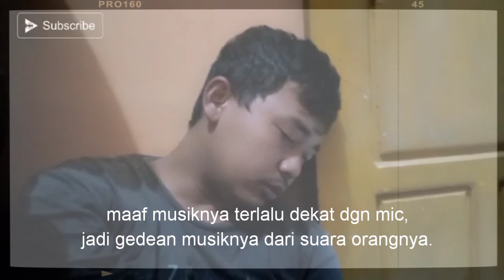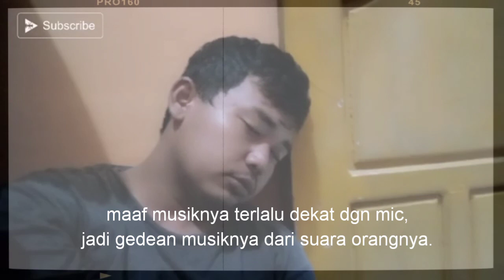HIPNOTERAPI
BISMILLAHIRRAHMANIRRAHIM.

Semoga kita semua diberikan kesehatan dan rezeki yang berlimpah aamiin yra.

Kl ad yg maw bisnis hubungin aj manajemen saya :
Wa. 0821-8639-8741